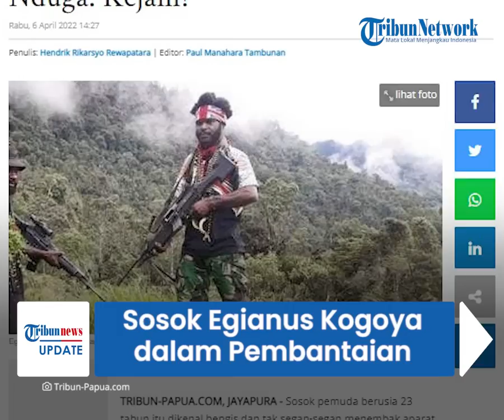Sosok Egianus Kogoya Diyakini Dalang Pembantaian 12 Warga Distrik Kenyam, Ini Sederet Aksi Sadisnya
TRIBUN-VIDEO.COM - Kelompok Kriminal Bersenjata (KKB) pimpinan Egianus Kogoya diduga menjadi dalang di balik penyerangan di Kampung Nogoliat, Distrik Kenyam Nduga Papua Sabtu (16/7/2022).

Serangan tersebut menyasara 12 warga di mana 10 orang di antaranya dilaporkan tewas.

Selama ini, KKB pimpinan Egianus Kogoya memang dikenal kerap melakukan hal-hal sadis.

Direskrimum Polda Papua, Kombes Pol Faizal Ramadhani membenarkan bahwa pihaknya menyakini bahwa kelompok Egianus Kogoya yang telah melakukan penyerangan.

"Kami sangat yakin ini kelompok Egianus," kata Direskrimum Polda Papua Kombes Pol Faizal Ramadhani, Sabtu.

Saat ini, pihaknya akan mengirimkan satu tim ke lokasi untuk melakukan identifikasi.

"Jarak TKP tidak terlalu jauh, tapi daerahnya itu daerah pinggir," ungkapnya.

Faizal menjelaskan bahwa korban tewas dalam serangan tersebut didapati karena luka tembak dan luka akibat senjata tajam.

"Salah satu korban yang tewas adalah seorang pendeta, yaitu Eliaser Baner," ungkapnya.

Sosok Egianus Kogoya sendiri memang dikenal sadis dan tak segan melakukan serangan brutal dengan membunuh warga sipil hingga aparat keamanan dan pekerja kemanusiaan lain.

Egianus Kogoya adalah putra tokoh Organisasi Papua Merdeka (OPM) Solas Kogoya.

Sebelum mendirikan kelompok militer sendiri, Egianus bergabung dengan Goliath Tabuni, pimpinan KKB di Puncak Jaya.

Nama Egianus Kogoya sebelumnya telah mencuat seusai insiden sadis pembunuhan 17 karyawan PT Istaka Karya pada Desember 2018 lalu.

Kombes Pol Faizal menuturkan bahwa Egianus Kogoya dan anggotanya memiliki 15 pucuk senjata api yang semuanya adalah hasil rampasan dari pos keamanan.

"Terdapat sekitar 15 pucuk senjata organisasi milik TNI-Polri dan itu hasil rampasan," ungkap Dirkrimum Polda Papua Kombes Pol Faizal, belum lama ini.

Kelompok KKB Egianus Kogoya juga dilaporkan memiliki Granade Launcher Mortir (GLM) atau granat pelontar, dan senjata Minimi yang mampu menembakkan 1000 amunisi dalam 1 menit.

"Minimi satu pucuk sedangkan GLM ada dua, itu digunakan saat mereka beraksi yang menewaskan satu perwira TNI AL beberapa waktu lalu," ujarnya.

Hingga saat ini belum diketahui apa motif kelompok Egianus melakukan penembakan dan pembantaian.

(Tribun-Video.com/TribunPapua)

Artikel ini telah tayang di Tribun-Papua.com dengan judul Sosok Egianus Kogoya, Pimpinan KKB Papua Termuda yang Paling Diburu di Nduga: Kejam!,